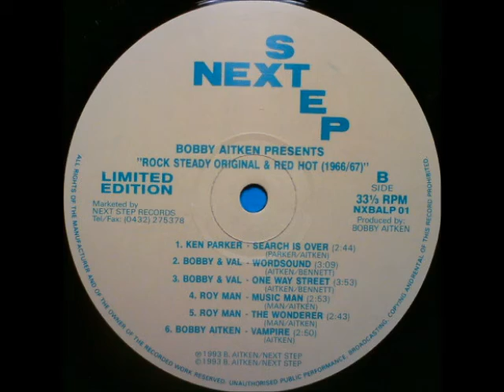Bobby Aitken & Val Bennett - Word Sound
From "Bobby Aitken Presents Rock Steady Original And Red Hot (1966/67)" LP, Next Step.